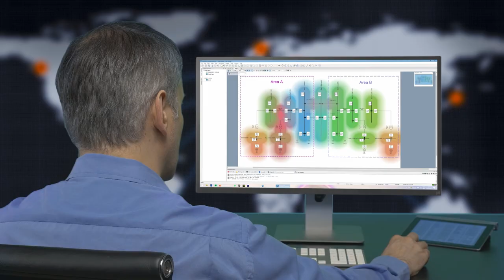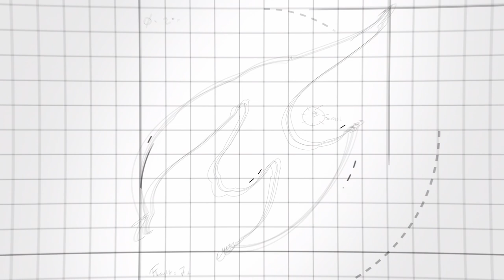Intelligent and Integrated Energy Systems- Courses for Professionals.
Discover how the present-day power grids and energy systems will be revolutionized by the digital transformation from industrial, technological, economic and business perspectives. Discover our series of MOOCs Intelligent and Integrated Energy Systems.